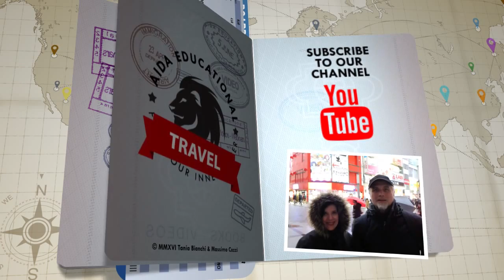JAPAN - TOKYO FOR FREE: The Tour of Fortune 3/8 - Benzaiten - Hoshuin - success and wealth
Success in life and wealth! Discover here the third hidden sanctuary of the 7 GODS OF FORTUNE.

Hoshuin is a Benten-do (弁天堂): a Buddhist temple dedicated to the Goddess Benzaiten (also called Benten), patroness of success in life and acquisition of wealth.

Located since 1685 in Shiba Park (behind Zojo-ji Temple),
it has a precinct that creates a comfortable space shaded
by trees with the Byakuren (White Lotus) pond
in the middle of the park.

Besides the vermilion Benten-do,
there is a hall housing a two-meter wooden sculpture of
Great King Enma (閻 魔 大王 Enma Dai-Ō),
the deity who judges the dead and decides who goes to Heaven or Hell, or returns to Earth.

Where?
4-8-55 Shiba-koen; Minato-ku – Tokyo

Music Author: Jingle Punks
Filming and Editing:
Massimo Cozzi and Tania Bianchi